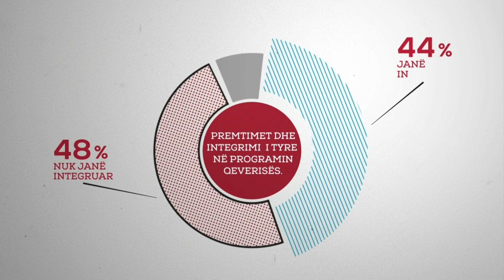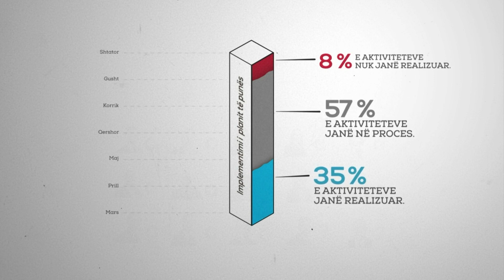Çka premtoi dhe çka realizoi Qeveria Kurti?